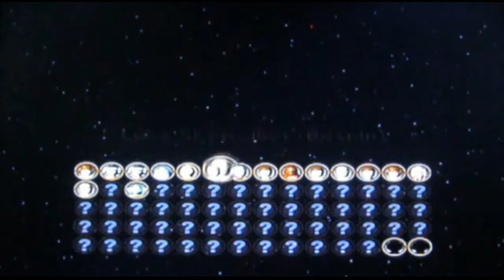Lego Star Wars - The Original Trilogy Ep 11 - LUKE I AM YOUR FATHER!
I will try to release at least 1 video a week. I do Batman Arkham Knight, Driveclub, Minecraft, Tutorials, Battlefront and more! Sign up to our GTA 5 Online crew “Downtown Most Wanted” and play GTA 5 Online with us on PS3 and hopefully soon PS4.

This is a series building up to the LEGO Star Wars The Force Awakens video game.  I will be playing LEGO Star Wars 2 The Original Trilogy but if I get a lot of request for the first game I will do it. I will be playing the new Lego game when it comes out so be sure to look out for this!
John Williams – Star Wars Theme and all the music in the game!

Hope you enjoyed and see you in another video.